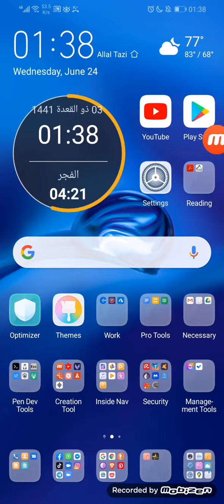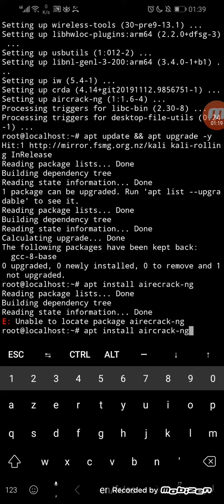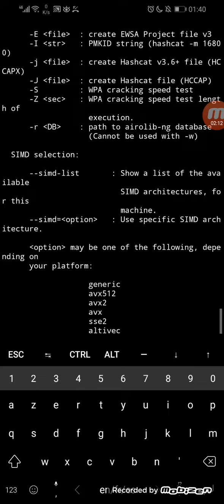تحميل ادات على كالي الموجودة في الترمكس